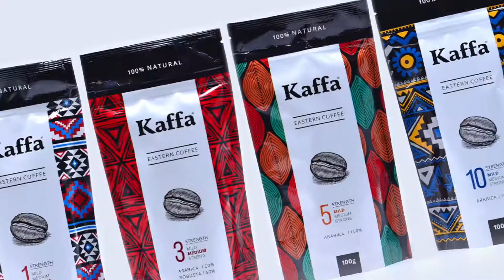Kaffa Premium Armenian Coffee - Bumper 1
Kaffa Co. is proud to present the premium Armenian Coffee of Armenia in United States and Canada! Over 15 blends available in 100g or 250g bag. We look forward to providing the best coffee of Armenia to lovers of unique and tasteful coffee in USA and Canada.